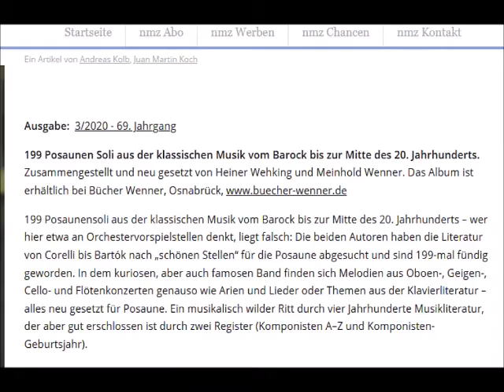Schumann, Robert Adagio aus Opus 70 Posaune Trombone Solo